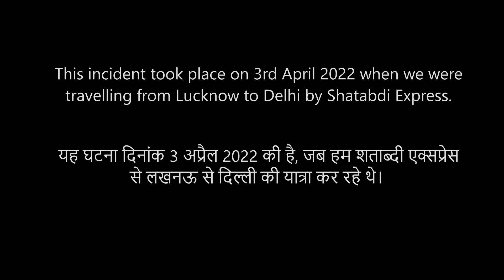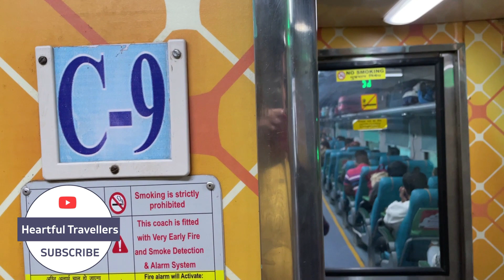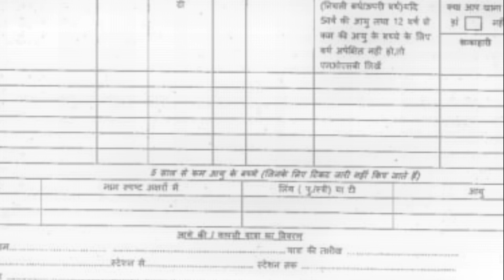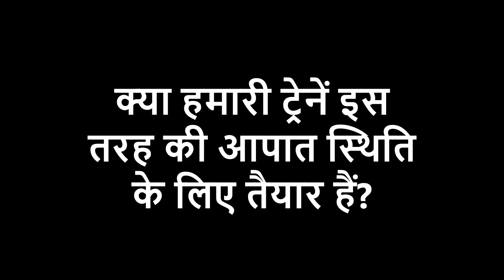3 Doctors rushed to help a patient in the running train: अ डॉक्टर इज़ ऑलवेज़ ऑन ड्यूटी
This vlog was shot during the travel from Lucknow to Delhi by Shatabdi Express when a passenger was feeling unwell and announcement was being made to call a Doctor.

Content of the Video:

Announcement for Calling a Doctor: 00:00
Doctor helping the passenger: 01:50
Doctors in Train for medical emergency: 03:25
Are Medicines available in Train: 04:00
Are stretcher available in Train: 04:45
Medical facilities in Shatabdi train: 05:25

The Burning (questions of) Train
How are Medical facilities in trains?
Are medical services available in trains?
Are Doctors available in trains?
What to do when medical emergency happens in train?
Are medicines available in trains?
Is stretcher available in trains?

ट्रेनों में मेडिकल सेवा कैसी है?
क्या ट्रेनों में डॉक्टर मौजूद होते हैं?
ट्रेन में तबियत ख़राब होने पर क्या करें?

जब चलती ट्रेन में यात्री की तबियत बिगड़ी

यह घटना दिनांक 3 अप्रैल 2022 की है, जब हम शताब्दी एक्सप्रेस से लखनऊ से दिल्ली का सफ़र कर रहे थे।
This incident took place on 3rd April 2022 when we were travelling from Lucknow to Delhi by Shatabdi Express.

Announcement: कोच नंबर C-9 सीट नंबर 50 पर एक यात्री की तबियत ख़राब है। यदि कोई डॉक्टर साहब या डॉक्टर साहिबा यात्रा कर रही हों, कृपया उनको देखने की कृपा करें। धन्यवाद।

Doctors who helped:

1. Dr Dhananjay Kumar, Tundala
2. Dr Vishakha, Delhi
3. Dr C S Ram, Ghaziabad